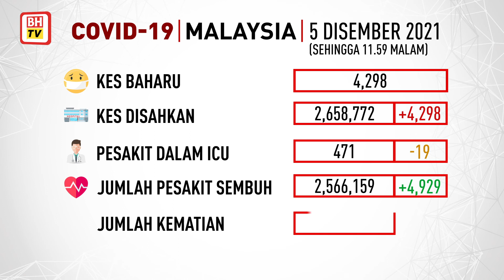Info COVID-19, 5 Disember 2021 setakat jam 11.59 malam